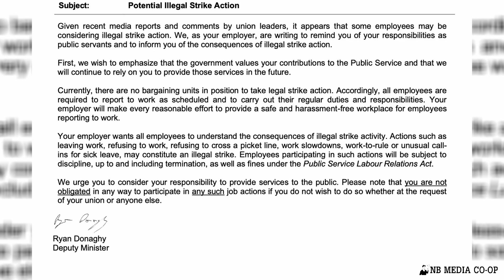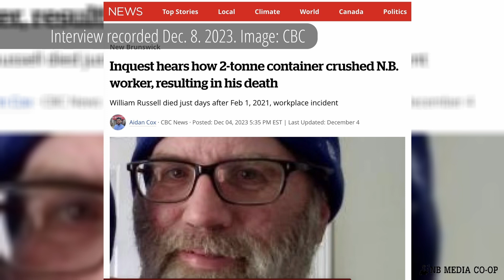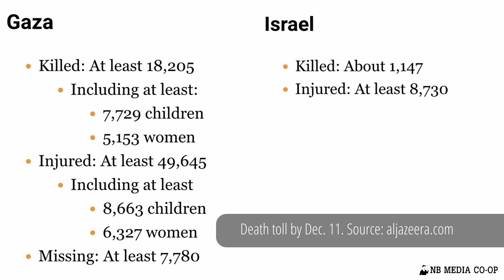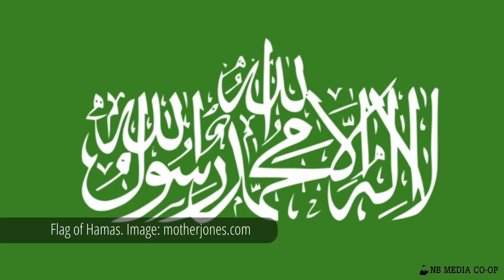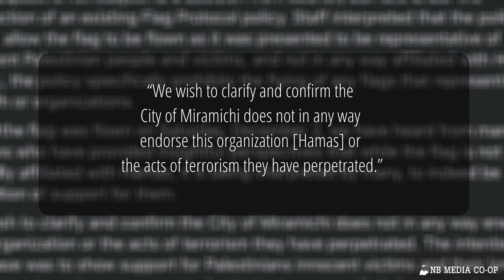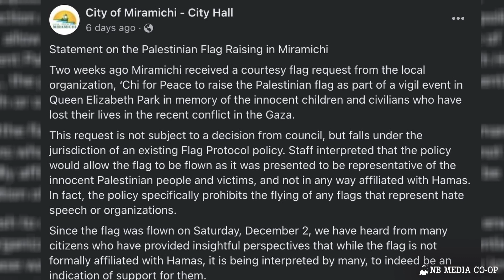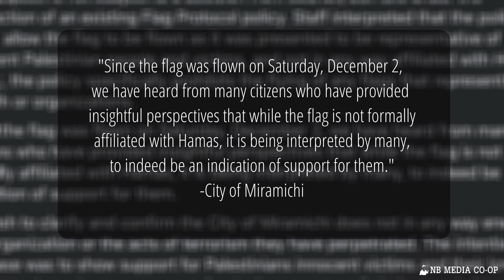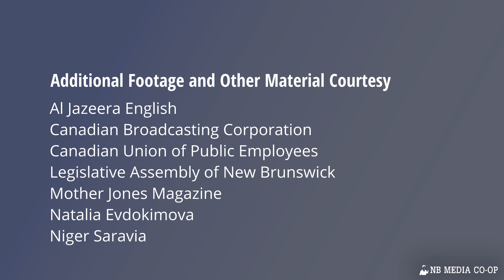NB Update #3: Pension law an 'attack' on collective bargaining' | Backlash to Palestine flag-raising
On this edition of the show, we examine a new law that forces thousands of unionized public sector workers into so-called “shared risk” pensions.

Daniel Légère, president of the NB Federation of Labour, says the Higgs government’s legislation is a concern for unions across the country, since it overrides signed collective agreements.

He described the legislation as practically unprecedented in New Brunswick.

“We haven’t really seen anything like this since 1991, when Premier Frank McKenna broke signed collective agreements with the workers in the province.”

We also look at the war in the Gaza. In Miramichi, activists from The ‘Chi for Peace raised the flag of Palestine on Dec. 2 in solidarity with civilians, particularly children, killed in Israeli attacks on the Gaza Strip.

While activists called for peace, some residents saw the Palestinian flag as an “indication of support” for Hamas, according to the city, which now plans to review its flag protocol.

In an interview, Niger Saravia, a member of The ‘Chi for Peace, rejected that interpretation and renewed calls for a ceasefire.

“There is a narrative around the world that is pushing people to believe that the Palestinian flag has something to do with Hamas,” he said.

“The Palestinian flag represents a country. It does not represent a political party. It does not represent a military group. It does not represent any religious group. It represents the people of Palestine.”

The NB Update is a collaboration between the NB Media Co-op and CHCO TV.